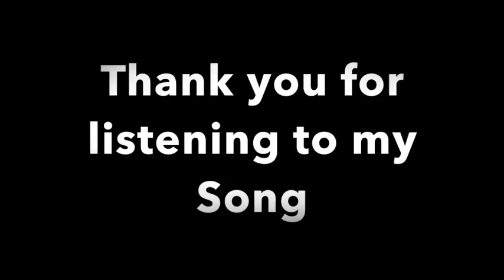WITH YOU 2018